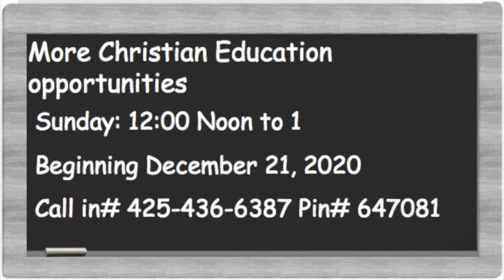Pleasant Green St. Louis-TV 12.13.2020